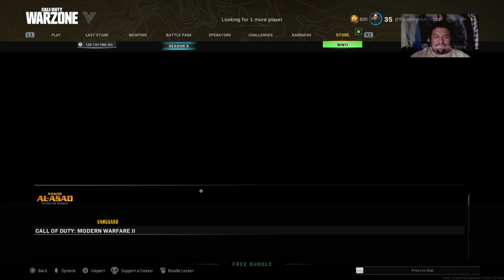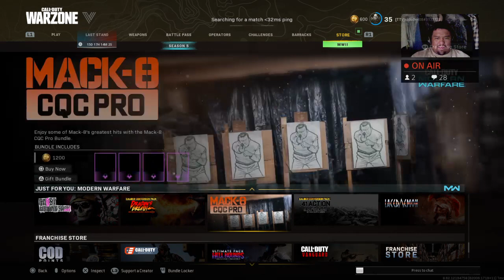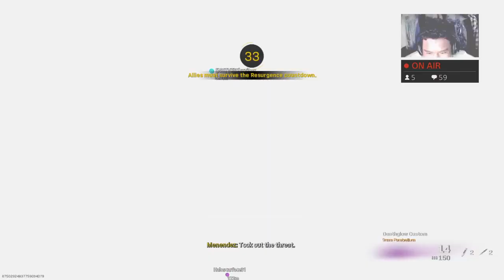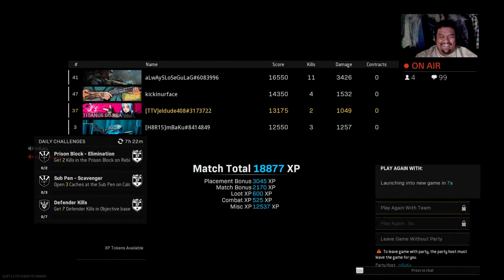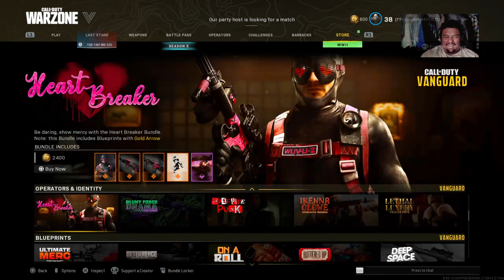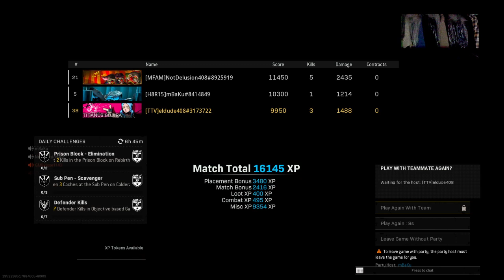Horny rebirth COD Warzone